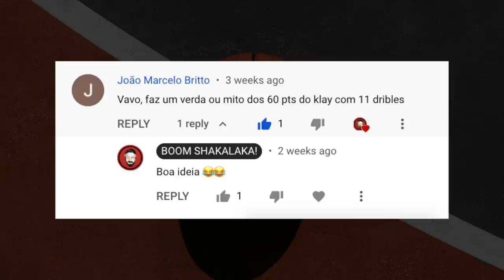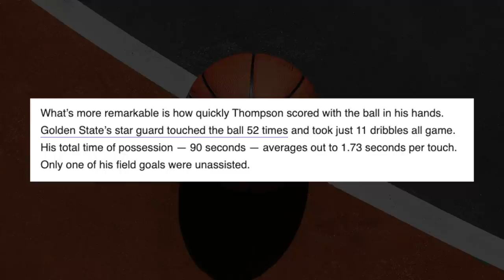60 pontos em 11 DRIBLES de Klay Thompson: VERDADE ou MITO?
Sendo um dos melhores arremessadores da história da NBA, é sabido que Klay Thompson marcou 60 pontos em um jogo NBA quicando a bola apenas 11 vezes durante a partida. Será que é verdade ou apenas mais uma lenda criada e difundida por aí como tantas outras? Nesse vídeo eu analiso todos os movimentos do armador dos Warriors na partida contra o Indiana Pacers em dezembro de 2016, e dou o meu parecer final ao término do vídeo: foram realmente apenas 11 dribles de Klay?